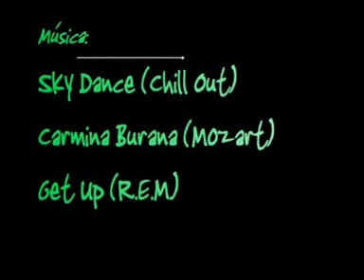Espabila, de Óscar Antón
"Espabila", es una videocreación que realicé para un trabajo de clase.
Sinopsis: ¿Qué hacer durante el día?
Aunque se vea así, el verdadero formato es 16:9